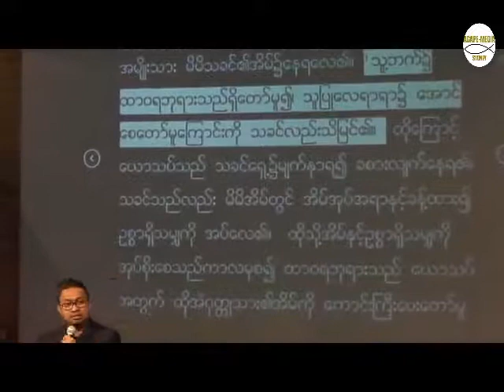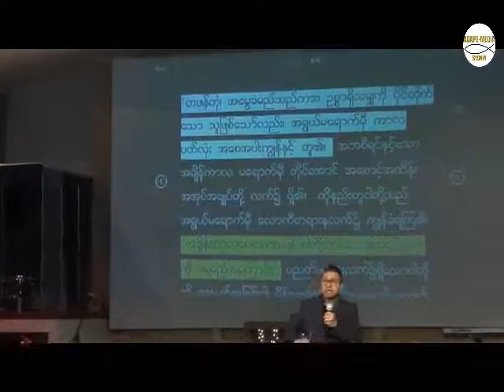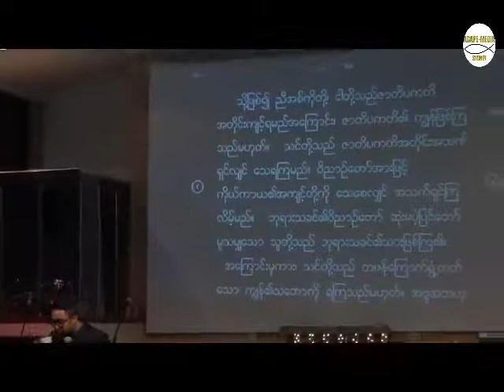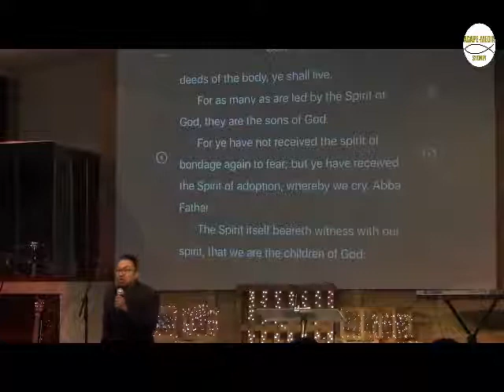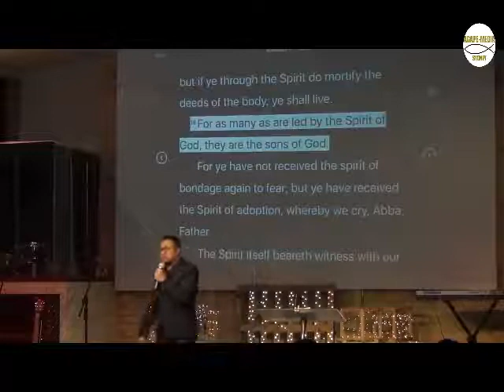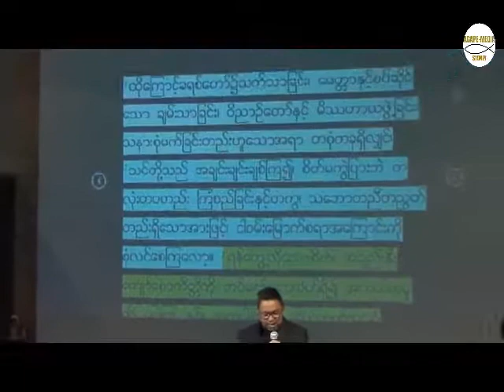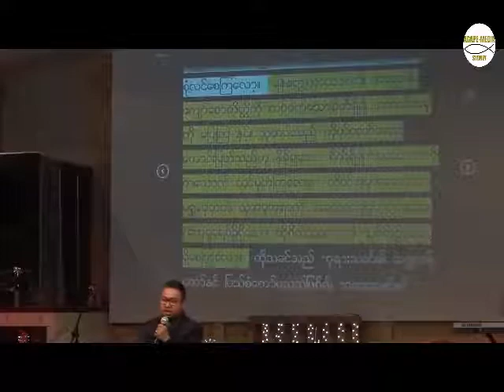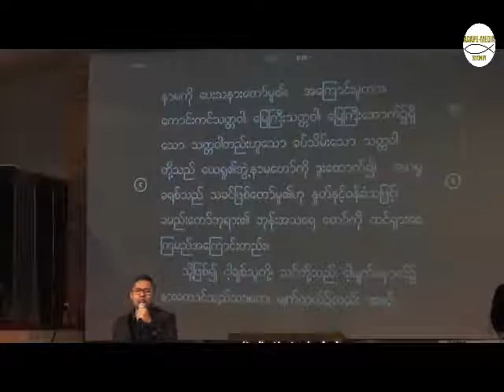Rev David Lah | Devine Expectations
Myanmar Sermon,Burmese sermon,sermon,Rev.Saw Patrick, Rev.Robin Khaing, Saya Saw John, Saya Ko Ko Maung,
Rev David Lah, rev San Toe